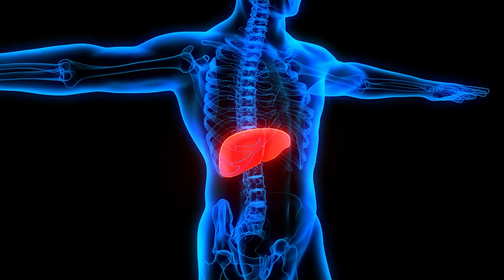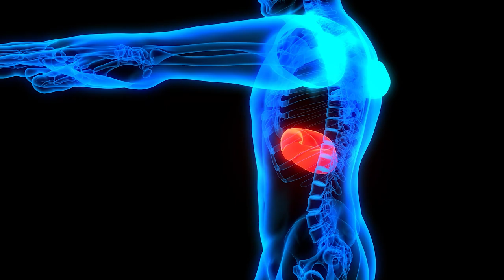Eating fast food regularly can affect the liver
Fast food is a delicious treat that we all love to indulge in, but did you know that eating it regularly can harm your liver? In this video, we share the findings of a recent study conducted by researchers at the University of Southern California's Keck School of Medicine in Los Angeles, which shows that regular consumption of fast food can lead to nonalcoholic fatty liver disease. We also share tips and strategies on how to make healthier food choices and protect your liver from the harmful effects of fast food. Don't miss this informative video, watch now!"